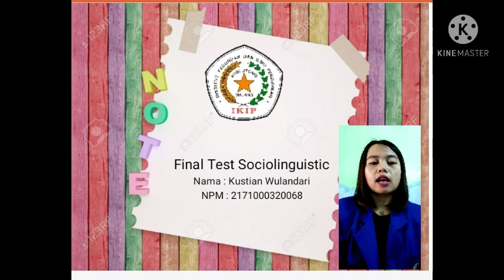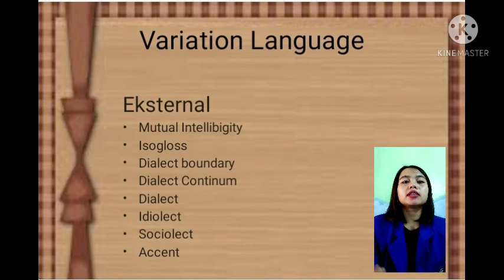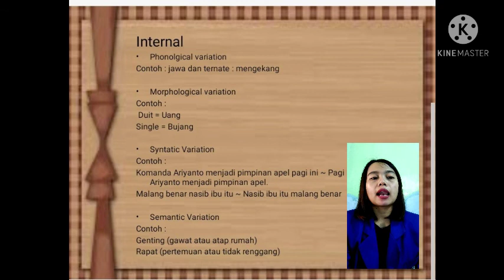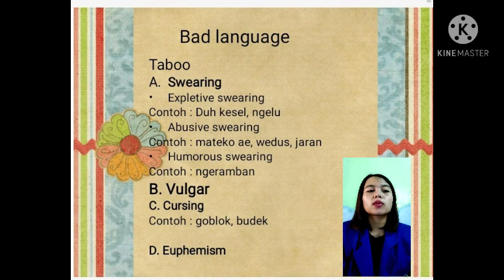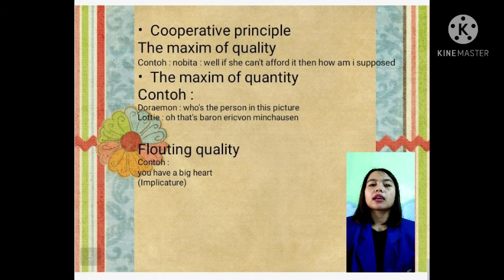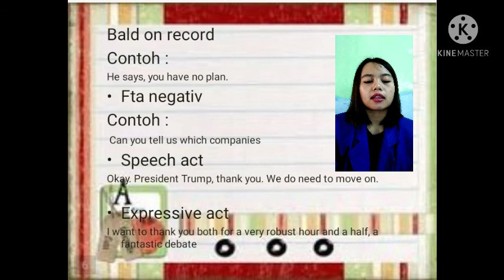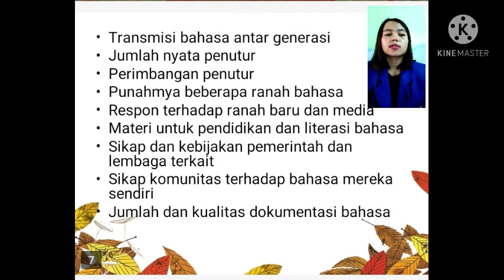FINAL TEST SOCIOLINGUISTIC/Kustian Wulandari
Kustian Wulandari
Class A